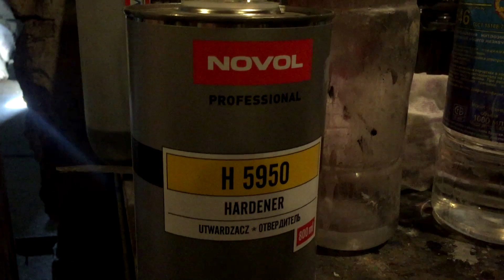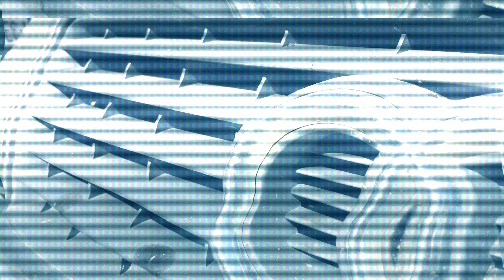Audi A6 C5 ремонт крыла своими руками. Ауди А6 ржавчина на крыле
Audi A6 C5 ремонт крыла своими руками. Ауди А6 С5 ржавчина на крыле.

Audi A6 Avant (4B, C5) 2.5 TDI quattro 180 л.с., 2002 г. в., АКПП TIPTRONIC, двигатель AKE

Это первая часть видео: Убираем ржавчину на крыле Audi A6 C5 и подготавливаем к покраске!

Ауди тоже ржавеет.

Ремонт "Сделай сам" крыльев Ауди А6 С5.

В крыльях Ауди А6С5 на пластиковых подкрылках находится кусок поролона (для звукоизоляции, наверное) из-за которого в определённых местах скапливается грязь и влага, которая создаёт благоприятные условия для образования коррозии.

Эта проблема многих Ауди А6 в С4 и С5 кузове.

В этом видео мы покажем один из вариантов как удалить ржавчину "как для себя" с небольшими затратами материальными и временными.

В целом у AUDI A6C5 очень хороший и крепкий кузов.

Конкретно Audi A6 C5 на видео 2002 года выпуска вся в родной краске.

Единственное уязвимое место - левое крыло. Первые следы коррозии крыла появились 1,5 года назад в виде небольшого пузырька. Со временем ржавчина увеличилась до состояния на видео(

В итоге было решено принять данные меры, так как после зимы ситуация была бы ещё хуже.

Передние крылья на Audi A6 C4 и Audi A6 C5 в хорошем состоянии пользуются большим спросом и стоят дороже всех остальных элементов кузова!

Пишите в комментариях как Вы решали эту проблему.

Audi A6 C5 repair fender with their own hands. Audi A6 C5 rust on the fender.

Audi A6 Avant (4B, C5) 2.5 TDI quattro 180 hp, 2002 year, automatic transmission TIPTRONIC, engine AKE

This is the first part of the video: Remove the rust on the Audi A6 C5 fender and prepare it for painting!

The second part of the video in which we paint the fender is available under the

Audi is also rusting.

Repair the "Do it yourself" fender Audi A6 C5.

In the fenders of the Audi A6C5 on the plastic fenders there is a piece of foam rubber (for soundproofing, probably) because of which dirt and moisture accumulate in certain places, which creates favorable conditions for the formation of corrosion.

This problem many Audi A6 in the C4 and C5 body.

In this video we will show one of the options how to remove rust "as for yourself" with little material and time costs.

In general, the AUDI A6C5 is a very good and sturdy body.

Specifically, the Audi A6 C5 on the 2002 release video is all in native paint.

The only vulnerable point is the left fender. The first traces of corrosion of the wing appeared 1.5 years ago in the form of a small bubble. Over time, rust increased to the state of the video (

As a result, it was decided to take these measures, since after the winter the situation would be even worse.

Front fenders on the Audi A6 C4 and Audi A6 C5 in good condition are in high demand and are more expensive than all the other elements of the body!

Write in the comments as you solved this problem.